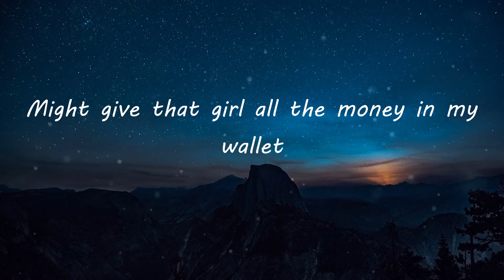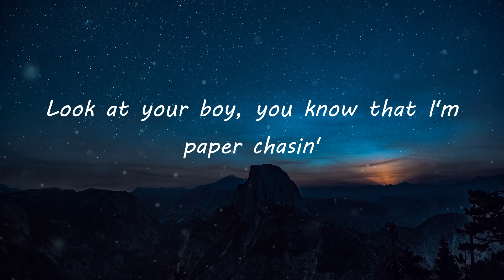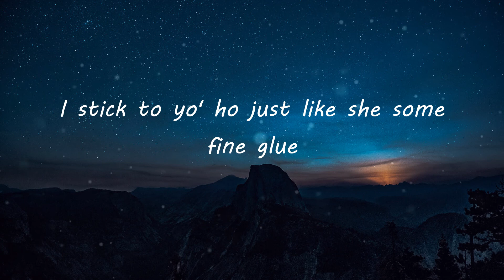Cl4pers - Want Me (Lyric Video) | TikTok Songs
Cl4pers - Want Me (Lyric Video) | Fah, fah
Want Me (Lyrics) - Cl4pers

She tryna play my song on the boom box
I'm in the back and I'm chillin' with two thots
Look at that girl like, "Man, that bitch too hot"
Shout-out to Autumn, 'cause I got two Glocks (VDV got it)
Jumped off the porch, now I'm on the rooftop
Bad lil' bitch, she givin' me knowledge
Shawty real fine and she go to college
Might give that girl all the money in my wallet
Me and my niggas, you know that we ballin'
I brought a 40 and bro brought the MAC in
Me and my niggas, yeah, we never lackin'
40 gon' make that boy dance, Michael Jackson
Niggas is mad cause the paper I'm stackin'
It's gettin' real messy, think I need a napkin
Told that boy Millie K, he gon' hand me the MAC-10
No, I'm not a Crip but I get it crackin'
If I see your ho, I'ma blow her back in
Look at your boy, you know that I'm paper chasin'
I'm soundin' like Dami, no reparations
Me and my bros goin' on vacation
Like Quavo, I can't wait to say that we made it
Call me Santana, 'cause I stay on go
I'm sorry, bro, I ain't try to steal your flow
I'm 4'2" in real life, I stand on my money, I'm 5'2"
Yo' ass been talkin', can't wait 'til we find you
I stick to yo' ho just like she some fine glue
No King Von, but nigga, she mine too